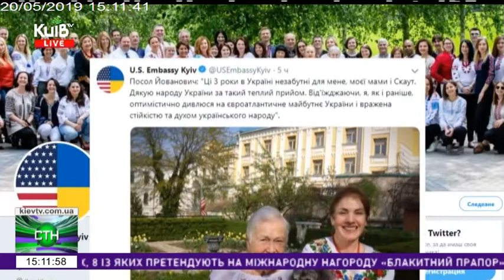20.05.19 Столичні телевізійні новини 15.00